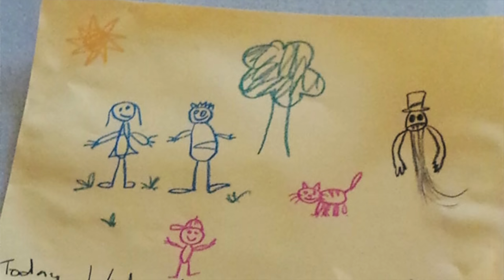Estos dibujos SON PERTURBADORES, pero la historia detrás de ellos, ES MUCHO PEOR 😳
Los quiero :)!